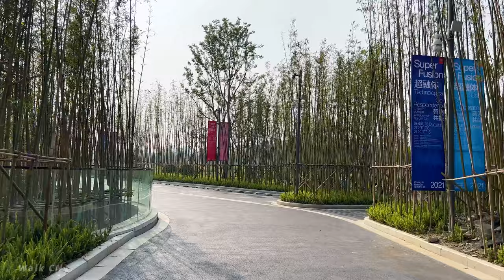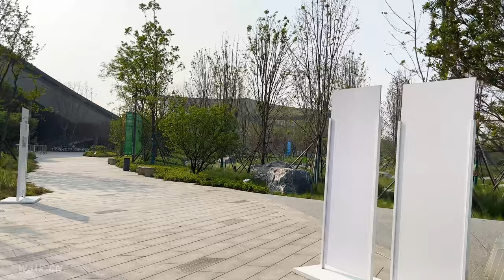【4K】Tour the Tianfu Art Park under construction, Park City 2022 -chengdu, China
The Tianfu Art Park project is located on the outside of the North Third Ring Road in Jinniu District, Chengdu, with a total area of ​​about 3,033 mu. The hotel has created a new landmark of Tianfu culture as the core. It is one of the ten sceneries of "Eight Streets, Nine Squares and Ten Scenes" in Tianfu Jincheng. It is a supporting project for the Universiade. The project takes Jinniu Hotel as the core and plans to build a garden, three lakes, three halls and three squares.

One Garden is Tianfu Art Park

The three lakes are Yinggui Lake, Hehua Lake and Fangfei Lake

The three halls are Tianfu Art Museum, Contemporary Art Museum·Library, Sichuan Opera Art Museum

The three squares are Wenbo Square, Wenshang Square, and Wenchuang Square

► Spring, Tuesday at 16:00, 20 °C / 68 °F

► Friends, I'm looking forward to hearing what you get out of the video?

All materials in this video are original and recorded live by Walk CN.